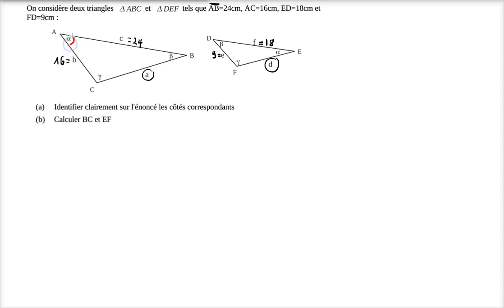Géométrie euclidienne - 4: Thalès - g: Autre exemple justifié avec le thm de Thalès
Les calculs sont accompagnés de justifications utilisant un boîte à outil spécifique de géométrie euclidienne (voir h